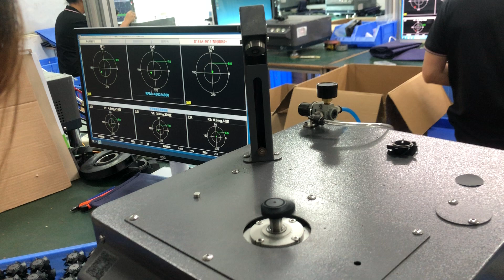Yofolon cooling fan 12V 24V dc fan the fan blade dynamic balance test and modifed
As a professional kinds of cooling fan manufacturer, all of the fan need pass  fan balde dynamic test before delivery it to our customers. The balance is very important for the fan working, the good dynamic balance have the very silent noise and longger life time.